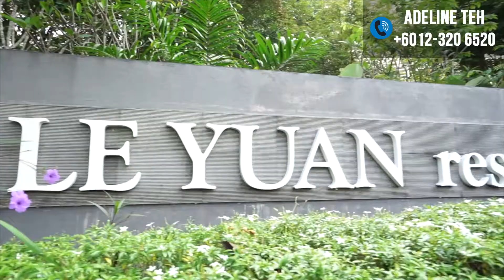Le Yuan Residence 1710sft |乐园高级公寓| Basic Condition| 3+1 Bedrooms 3+1 Bathrooms 2 Car Parks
Le Yuan Residence 🏠 🏠 1710sft – 3+1 Bedroom, 3+1 Bathroom, 2 CarPark
✅  Freehold
✅  Land area 6.7acres (c/w man-made beach)
✅  Sizes range from 1164sft- 5600sft
✅  15min to KL City Centre

Call Adeline Teh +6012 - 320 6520 for further info and exclusive viewing arrangement today!